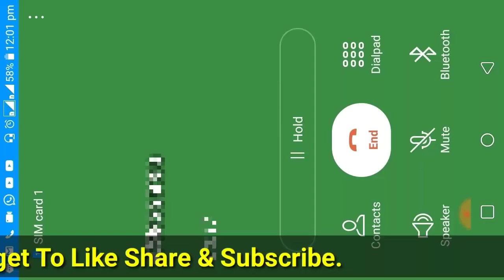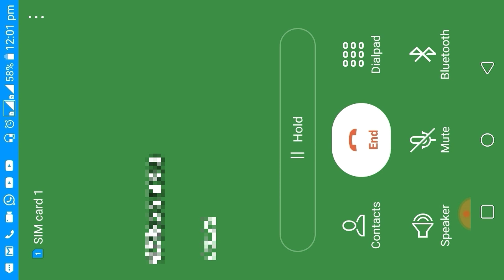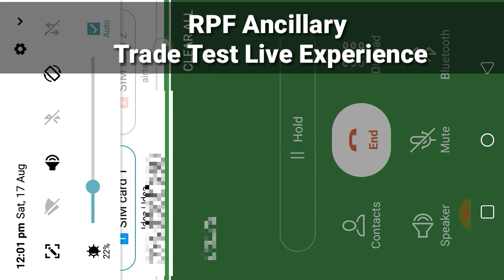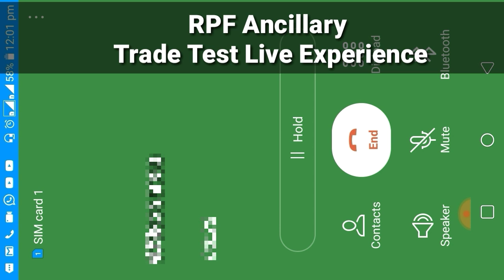🔴 RPF ancillary trademan Trade test Experience Video ! RPF ANCIILARY TRADETEST experiance vedeo 1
Dosto iss video me maine 🔴 RPF ancillary trademan Trade test Experience Video ! RPF ANCIILARY TRADETEST experiance vedeo ke bare me bataya hai